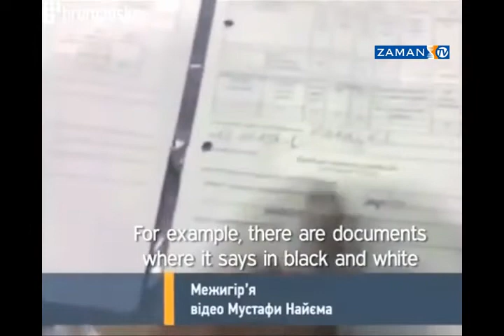İktidar ve güç sembolü saray ‘yolsuzluk müzesi’ olarak geziliyor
Halk ayaklanmasıyla devrilen ve 22 Şubat’ta ülkesinden kaçan eski Ukrayna Cumhurbaşkanı Viktor Yanukoviç’in, bir süre önce ziyarete açılan şatafatlı malikânesi Mejigorye, ‘yolsuzluk müzesi’ olarak anılıyor.